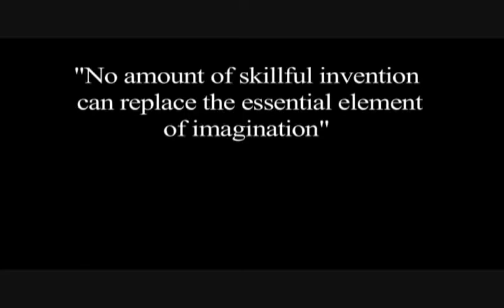David Mechanica by Dale Mathis